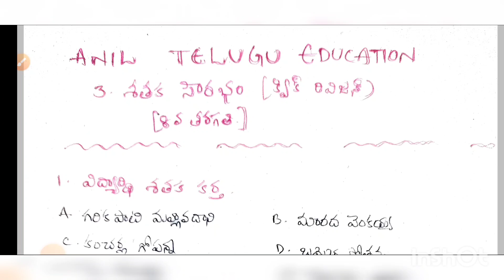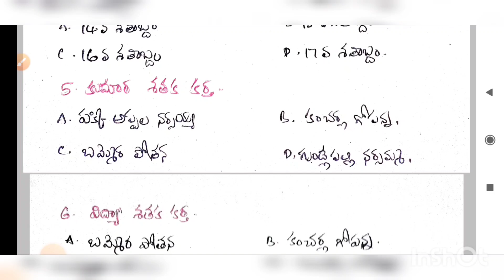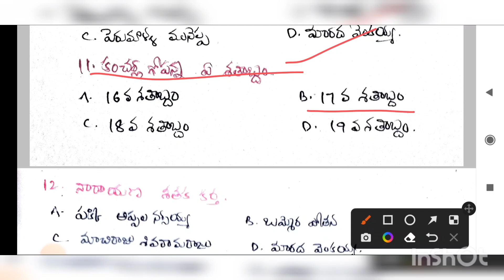tet and dsc classes// 8 వ తరగతి 3 వ పాఠం శతక సౌరభం క్విక్ రివిజన్